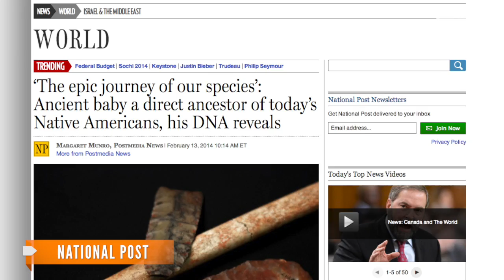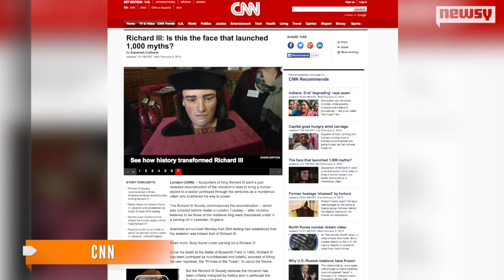Did Native Americans Migrate From Eurasia?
DNA sequencing of the 12,600-year-old remains of an infant reveal Native Americans might have migrated from Asia, not Europe as previously theorized.